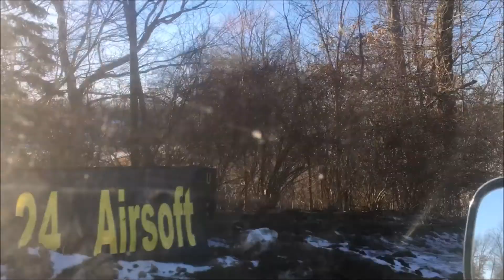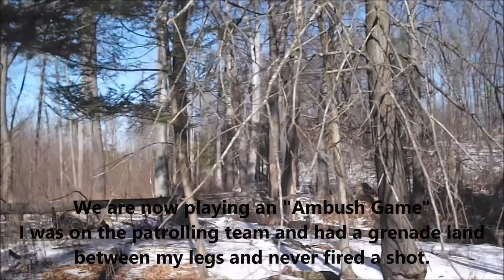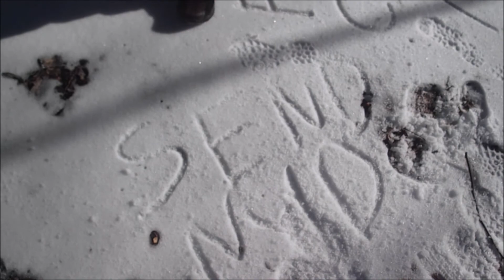Zulu24 04 Feb 2017